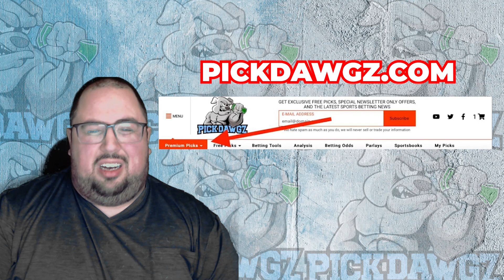Dallas Mavericks vs San Antonio Spurs 2/23/23 NBA Free Pick Free NBA Betting Tips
The San Antonio Spurs face the Dallas Mavericks in Thursday's NBA Basketball action. Get Chris' NBA Pick and Prediction for this game.